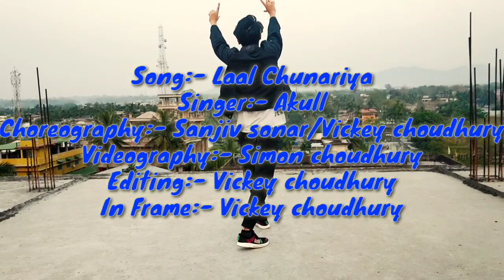Akull - Laal Chunariya | Chetna Pande | Mellow D, Dhruv Yogi | Dance cover | Creatilia | Vickey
Lockdown choreography by Vickey choudhury of Sting dance academy